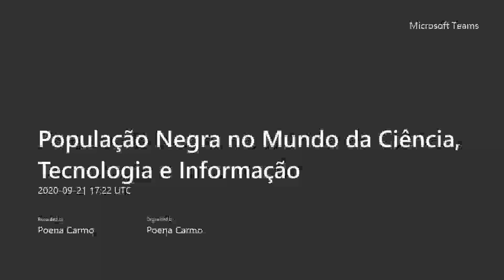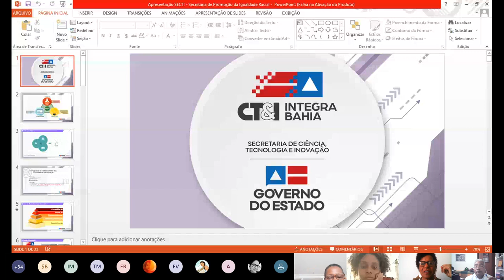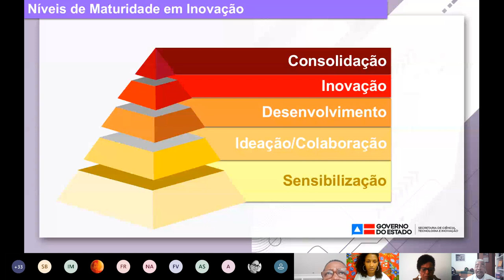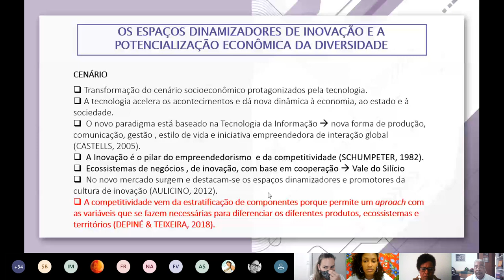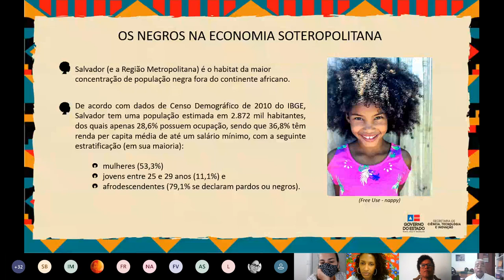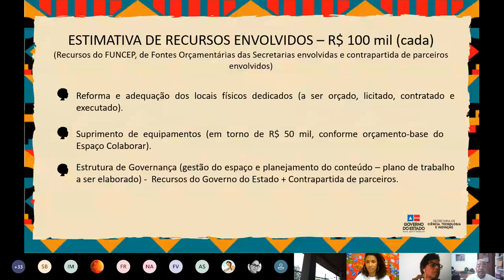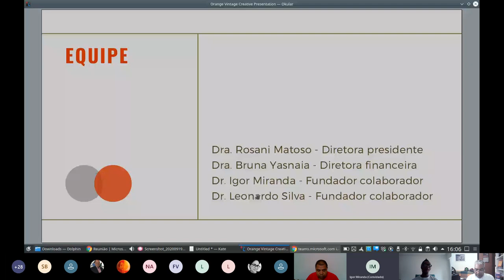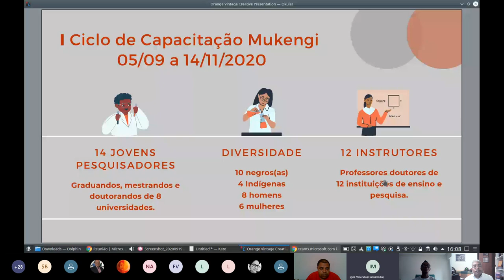População Negra no Mundo da Ciência, Tecnologia e Informação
Dando continuidade ao seu planejamento estratégico, debatendo os diversos temas ligados às questões raciais, o Conselho de Desenvolvimento da Comunidade Negra do Estado da Bahia (CDCN), em parceria com as secretarias de Promoção da Igualdade Racial (Sepromi) e da Ciência, Tecnologia e Inovação (Secti), realiza o webinário “Democratização do acesso e inclusão da população negra no mundo da ciência, tecnologia e inovação”, com os professores Antônio Fernando Teixeira e Igor Miranda.

Professor Antônio Fernando Teixeira
Doutorando em Gestão e Tecnologia Industrial(SENAI,CIMATEC/2019); Mestre em Administração Rural e Comunicação Rural (UFRPE,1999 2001); Especialista em Agronegócios (UFPB/USP Pensa 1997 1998); Bacharel em Administração de Empresas (UPE FCAP, 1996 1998); Bacharel em Ciências Contábeis (UNIFACS, 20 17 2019); Coordenador da Diretoria de Inovação e
Competitividade da Secretaria de Ciência, Tecnologia e Inovação (SECTI, 2019); Professor de Administração na Graduação e Pós Graduação (UNIFTC Salvador, 2010); Consultor Empresarial, Empresário e Gerente Geral do Banco do Nordeste do Brasil S/A (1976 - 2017).

Professor Igor Dantas dos Santos Miranda
Engenheiro Eletricista pela Universidade Federal da Bahia; Mestre em Engenharia Elétrica (UFBA); Doutor em En genharia Industrial (UFBA); Pós doutorado na Universidade de Stellenbosch, África do Sul. Atualmente é Professor adjunto da Universidade Federal do Recôncavo da Bahia (UFRB) nos cursos de Engenharia Elétrica e de Computação; Ex participante do Projeto Mentes e Portas Abertas (POMPA).